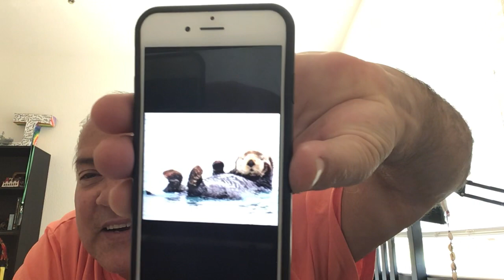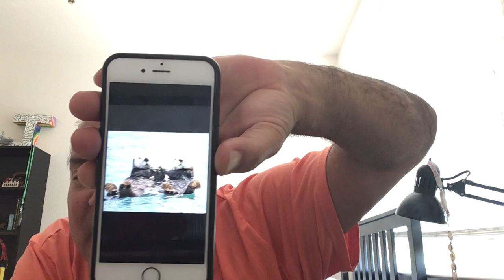Chapters 1-3 of Island of the Blue Dolphins by Scott O’ Dell